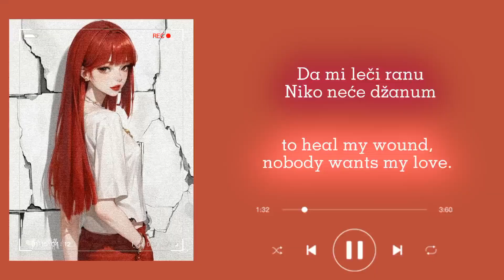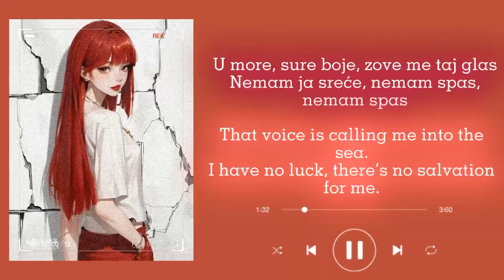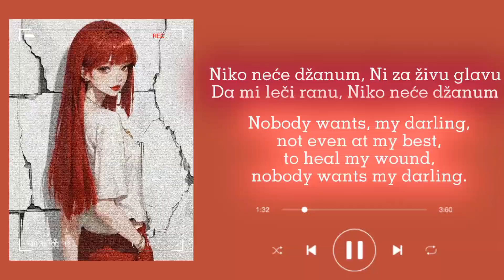Dzanum 》Teya Dora 》Lyrics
Russian 》English Lyrics